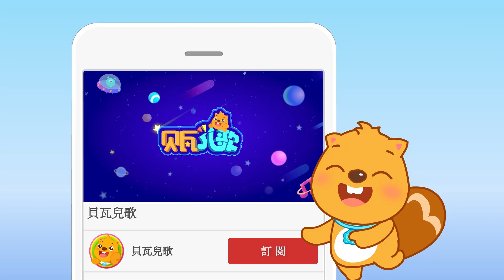贝瓦儿歌｜学英语 学中文｜袋鼠｜卡通动画｜兒歌童謠｜最好的儿歌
和贝瓦一起来探索身边的世界。语言认知系列包括各种萌萌的动物和生活中的交通工具，通过有趣的动画学习新的中英文词汇。

歡迎下載“貝瓦兒歌”iOS/Android app 觀看更多兒歌和早教內容。